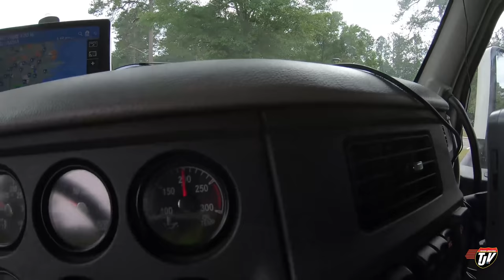My Trucking Life | TRUCKING INTO SUMMER 🌞😎 | #1993